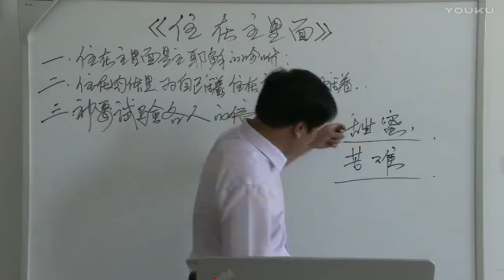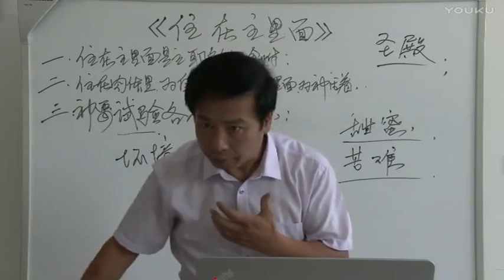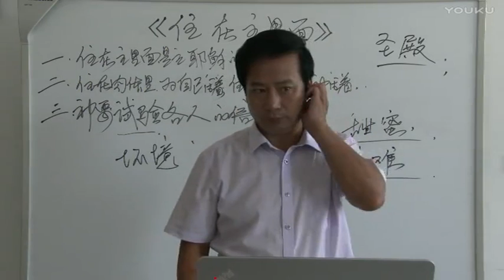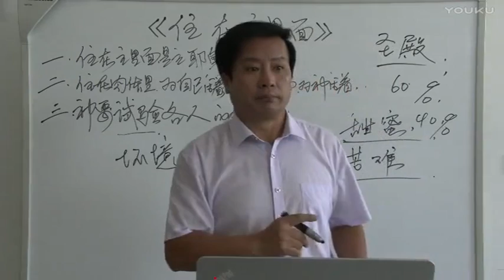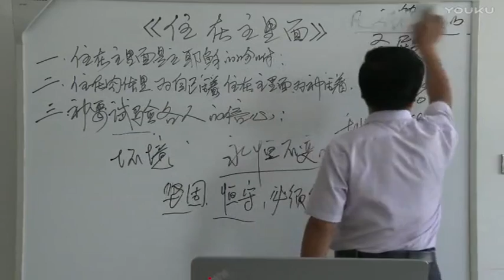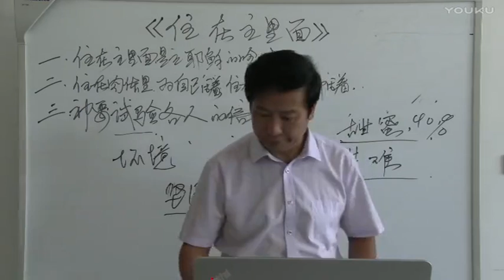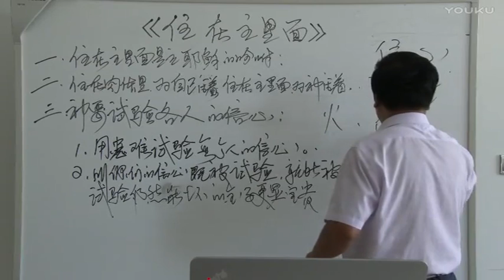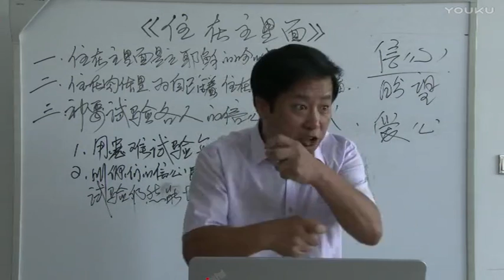《住在主里面》第2讲 王月皓弟兄 五大连池 2017年8月